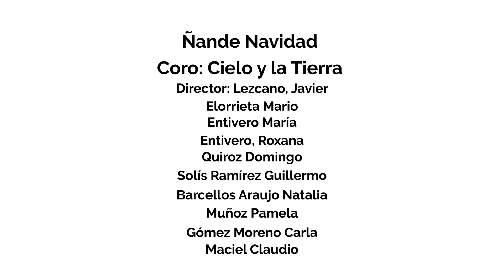Ñande Navidad Correntina Poraité 2020 Segunda parte